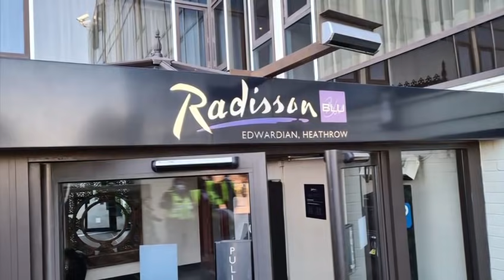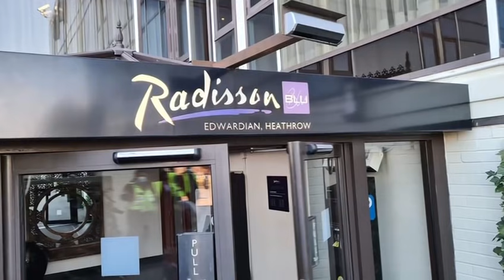Situation of Pakistanis Quarantining at A London Facility Near Heathrow Airport In Ramazan